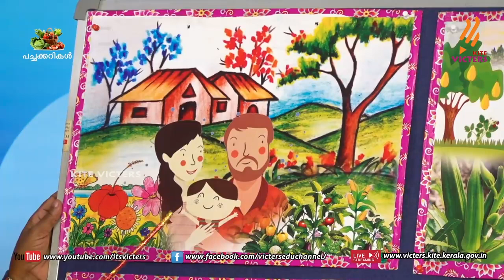Kilikonjal online class 28.. (Anganvady)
Online class for anganvady kids. by victers channel